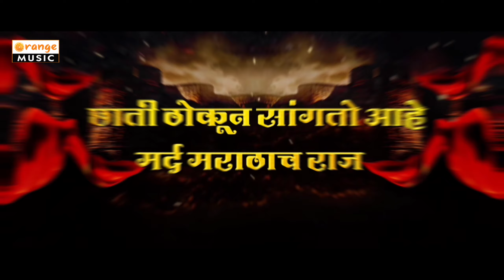Mard Marathyacha Navala | DJ Remix Lyrical | ShivJayanti Special Song - Orange Music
On the occasion of Shivaji Maharaj Jayanti Watch Song Exclusively only on Orange Music.

Song : Mard Marathyachya Navala
Singer : Dipak Patole, Rajan Saravde
Lyricist & Music:  Ashish Shinde
Actors : Akshay Jawle, Ranjit Patole, Sachin Galfade
Label : Orange Music

Note :
► तसेच Hungama | Gaana | JioSawan | I Tunes/Apple | Amazon Music | Wink Music | Spotify इत्यादी अशा एकूण 75 ठिकाणी प्रदर्शित करू. व तसेच आपल्या गाण्यांची CRBT | Caller Ring Back Tone रिंगटोन Idea | Airtel | Vodafone | Jio | BSNL | Verjin Mobile इत्यादी ठिकाणी करू.